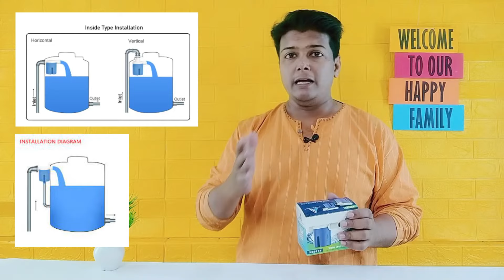Water Level Controller Valve Real Truth⚡Unboxing & Review- Worth It?⚡Ball Float Valve For Water Tank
Agar aap Supply water tank ya reservoir ka overflow bandh karne ke liye ek water level controller valve install karna chah te he toh ya video akhir tak jarur dekhe. kya water level controller valve traditional ball cork valve ko replace kar sakta hain? Water level controller valve kaise kam karta hain? Float valve for underground water tank, auto water level control valve .

Hi there! New to Soumens Tech? If so, here's what you need to know -- I like new gadget Unboxing, Review & Demo a LOT, so I use this channel to explore electronics, smart phones & computers item to help you understand what's new launched and what is better for you.